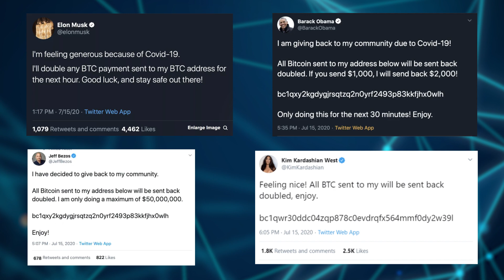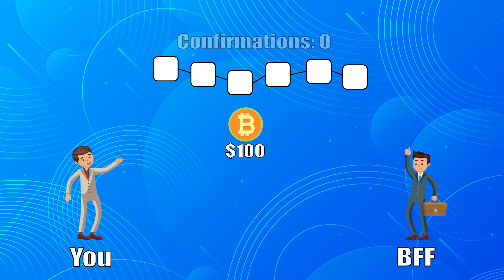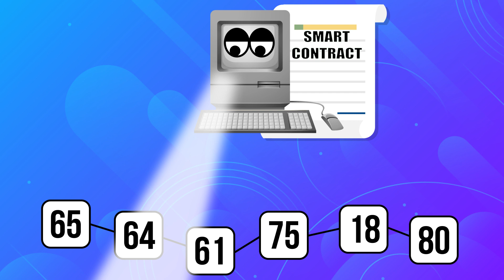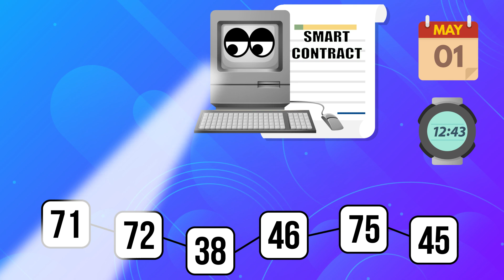TrustSwap Breakdown: An Evolution in DeFi Transactions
Hey Cadets, in this video we will breakdown the TrustSwap Project to see how they are revolutionizing the DeFi space. With the implementation of different smart contracts, TrustSwap aims to change the way we fund-raise over the new internet.

Other Videos about TrustSwap!